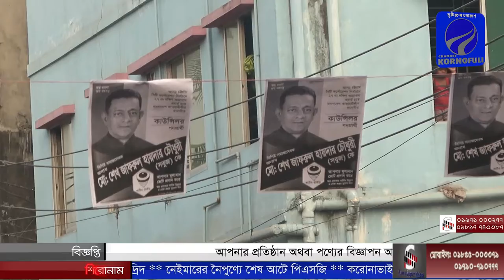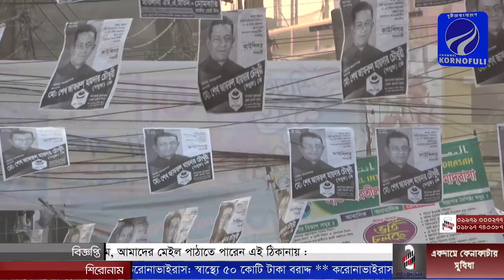চসিক নির্বাচনে গনসংযোগ কালে ২৭নং দক্ষিন আগ্রাবাদ ওয়ার্ড কাউন্সিলর পদপ্রার্থী জাফরুল হায়দার যা বললেন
চসিক নির্বাচনে গনসংযোগ কালে ২৭নং দক্ষিন আগ্রাবাদ ওয়ার্ড কাউন্সিলর পদপ্রার্থী শেখ জাফরুল হায়দার চৌধুরী (সবুজ) যা বললেন